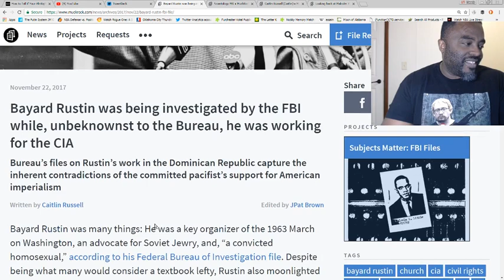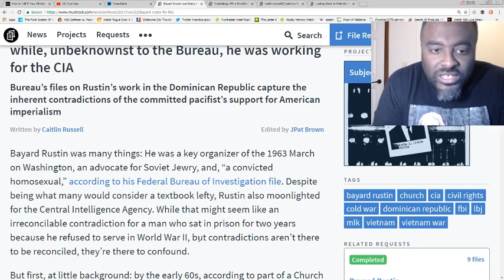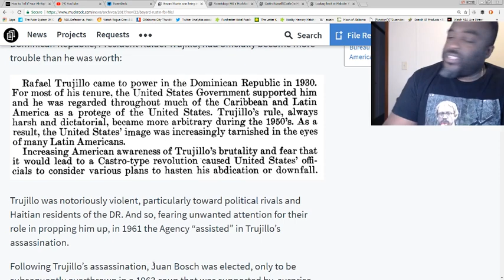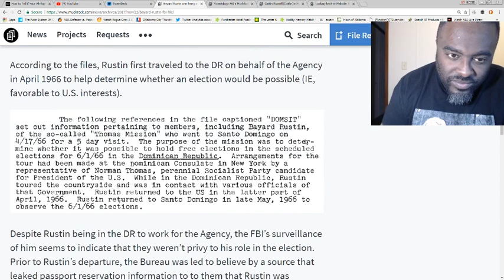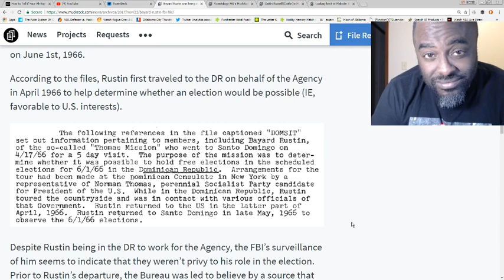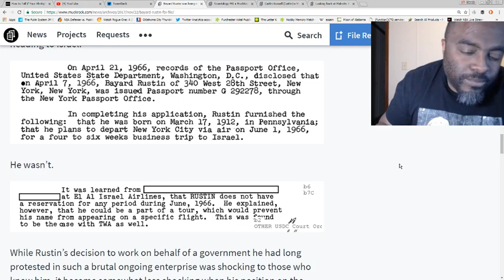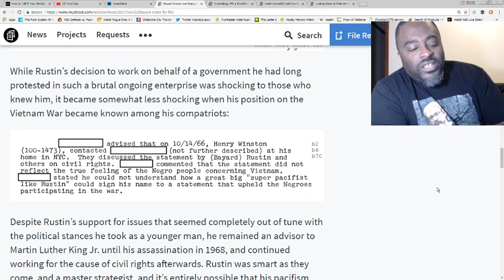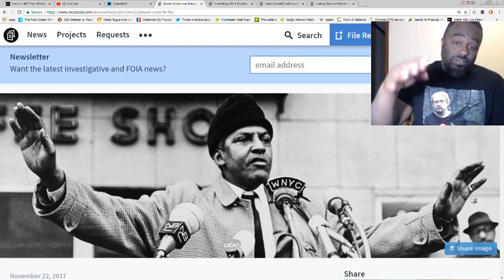Bayard Rustin civil rights activist investigated by the FBI while working for the CIA